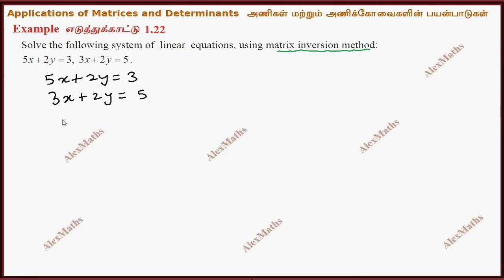Class 12 Maths | Example 1.22 | Applications of Matrices and Determinants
1.1 Introduction
1.2 Inverse of a Non-Singular Square Matrix
1.3 Elementary Transformations of a Matrix
1.4 Applications of Matrices: Solving System of Linear Equations
1.5 Applications of Matrices: Consistency of system of linear equations by rank method